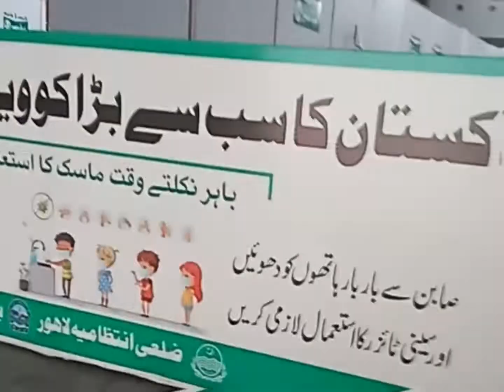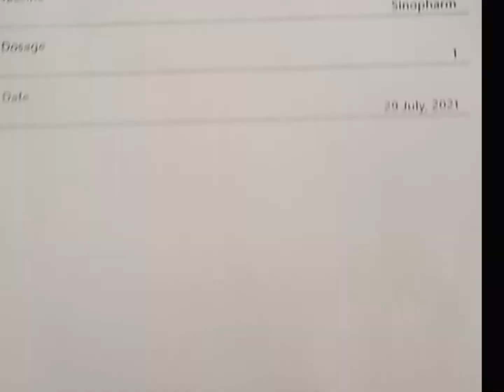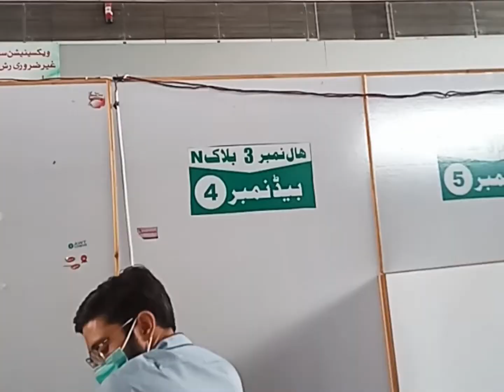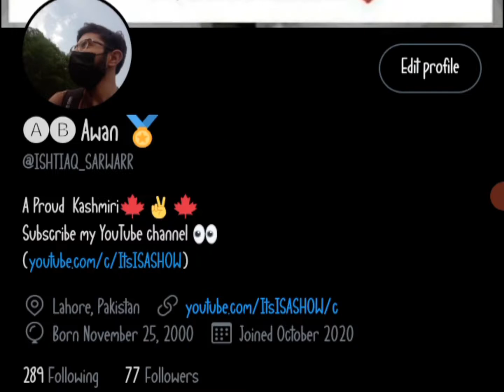I Got Vaccinated💉 😊 || Covid 19 (The Unwanted Story) || Its I.S.A Show || 2021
Lahore expo center . I got vaccinated. Check out full vlog.
Hello friends .